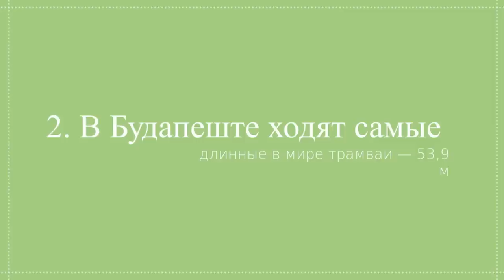Венгрия.10 фактов о Венгрии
Венгрия. 10 интересных фактов о Венгрии  обязательно заинтересуют путешественников. Это то, что стоит знать о Венгрии, планируя путешествие в эту чарующую страну. Венгрия станет намного ближе и интересней, если быть во всеоружии знаний. Загадочная Венгрия так манит! На канале "Влюбленные в путешествия" много интересных видео путешествий.